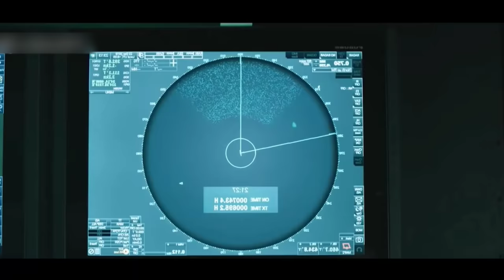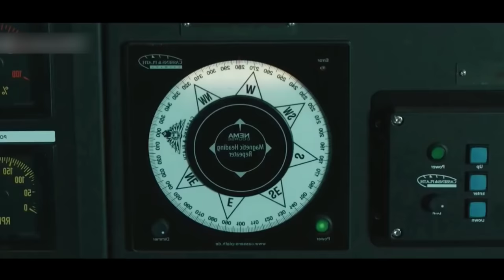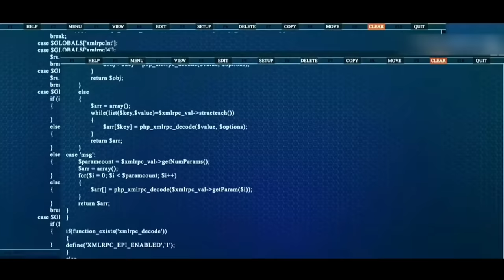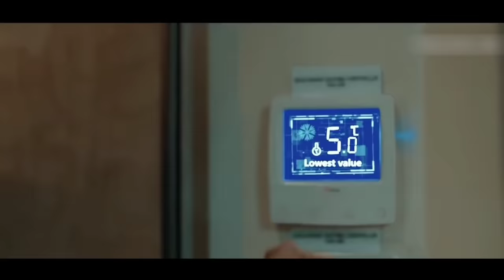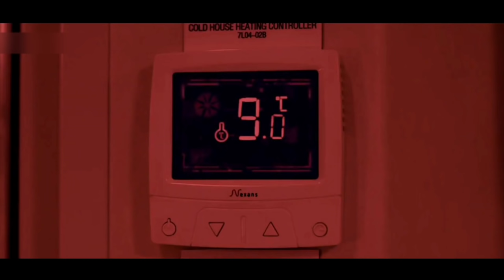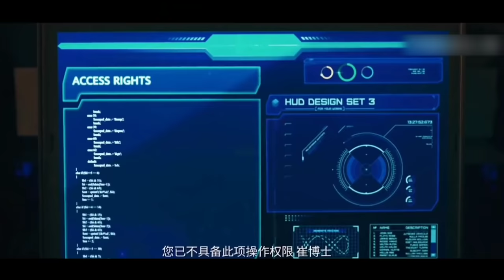Cockroach Disaster | Hindi Voice Over | Film Explained in Hindi/Urdu Summarized हिन्दी | Sci-Fi